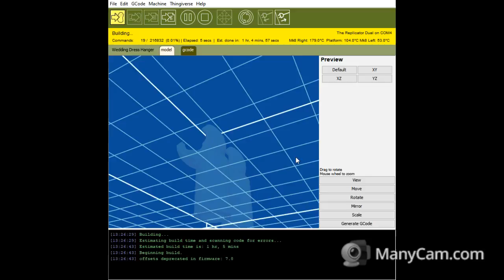Printing some wedding hangers! google "the wedding hanger for photographers"